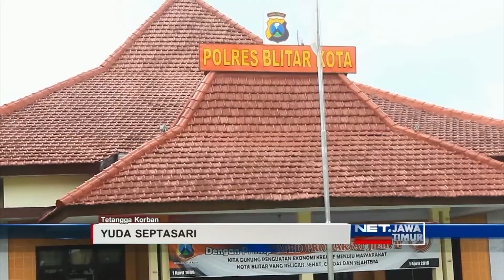NET. JATIM - SUAMI TEGA MEMBUNUH ISTRI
** NET. JATIM **

SEORANG SUAMI DI KOTA BLITAR TEGA MEMBUNUH ISTRINYA SENDIRI, DIDUGA PELAKU KALAP SAAT BERSELISIH PENDAPAT DENGAN KORBAN.